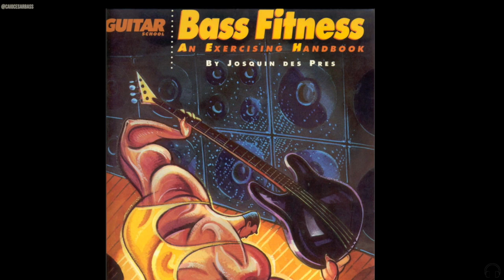UM VÍDEO POR DIA #1 - EXERCÍCIO 1 - BASS FITNESS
PACOTE EXERCÍCIOSFUNDAMENTAIS • FORTALEÇA SEU GROOVE

QUER ASSISTIR À ESTE VÍDEO COMPLETO E TER ACESSO A CONTEÚDOS EXCLUSIVOS?

APOIO:
Loja Music One - Instrumentos e Equipamentos Musicais. Entregas para todo Brasil. Acesse:

SETUP

-BASS: ROCKBASS by WARWICK 2008.
-HARDWARE: MACBOOK PRO Core i5 2.7GHz 500Gb/IPHONE 6S/FOCUSRITE SAFIRE/ ROLAND VB 99.